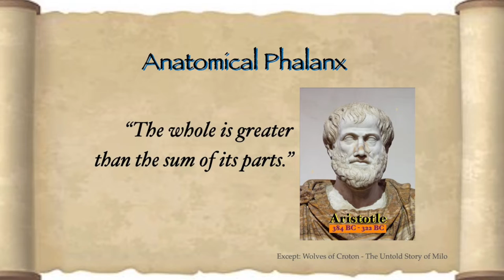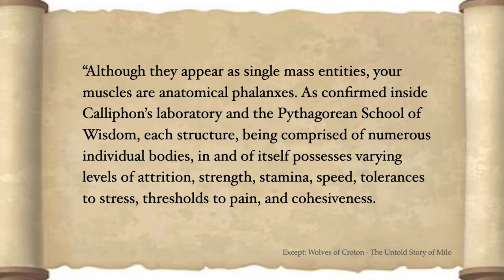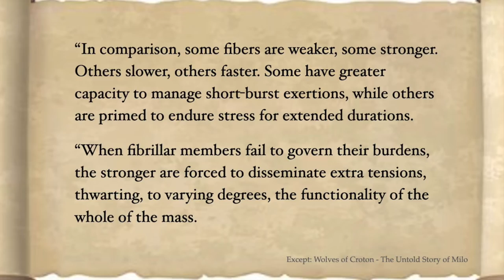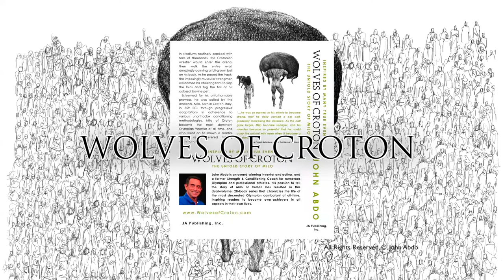Anatomical Phalanx - Muscle Structural Behavior:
Ancient wisdom on the behavior of structural anatomy during intense conditioning protocols…

Excerpt - ‘Wolves of Croton - The Untold Story of Milo’

Read more in the USA Today Bestseller,